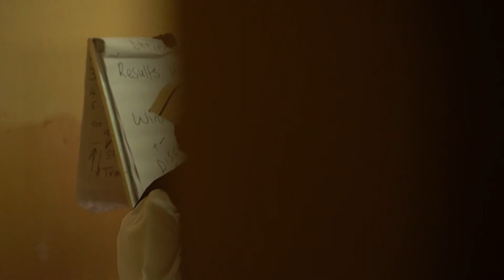Partners in Mission Needs Your Support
As we enter into the final days of our Partners in Mission Campaign to support The Salvation Army’s international work, I want to say thank you – thank you for your generosity and dedication to our mission; thank you for being a transforming influence in the communities of our world “so that others may know Christ.” From bake sales to online auctions, Salvationists have been stepping up to find creative ways to raise funds, even in these difficult times.

Unfortunately, we are still short of our $2.3 million goal. Please continue to focus on Partners in Mission in your congregations and ministry units. Keep that creative fundraising going! You may want to consider drive-by donation Sundays for corps that have yet to open. Or identify a Sunday in July or August that is devoted specifically to Partners in Mission.

You can also donate online right now and get your tax receipt via email by clicking the link at Salvationist.ca.

I’ve witnessed it firsthand. Last February, I travelled to Bangladesh, one of our partner territories, to see the impactful work of The Salvation Army’s Mirpur Clinic in Dhaka. This busy clinic has been treating patients with leprosy and tuberculosis since 1972 with a holistic approach to community health care. The words of the Army slogan, “Heart to God and Hand to Man,” are clearly seen in the way people are treated with compassion.

Through its international work, The Salvation Army continues to be light and hope in countries affected by poverty, illness and natural disaster. For over 60 years, the World Missions office has worked alongside colleagues in developing countries to provide necessary resources to improve health, food security, livelihood and much more.

Thanks to your generosity, we are investing in the well-being of some of the world’s most vulnerable people. With your support, those in difficult circumstances can find help for today and hope for tomorrow.

Commissioner Floyd J. Tidd
Territorial Commander